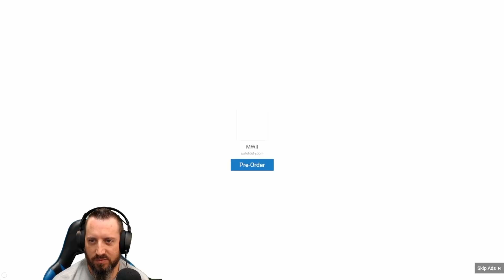Gamescom Funny Trailer Reactions 2022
gamescom2022 gametrailers funny reactionvideo Game Trailer Reactions From Me That Will Make You Laugh!